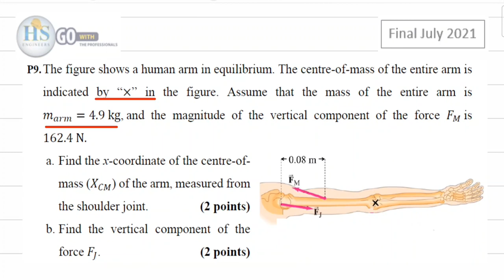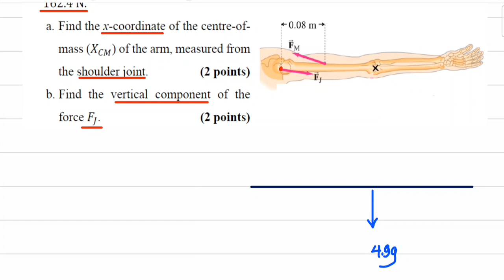08 Physics121 CH09 Final July2021 P9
للانتساب للقناة :
Physics121 CH09 Past Exams Answers PDF